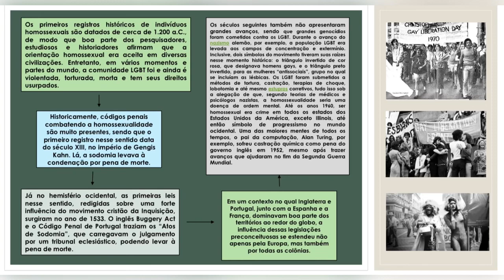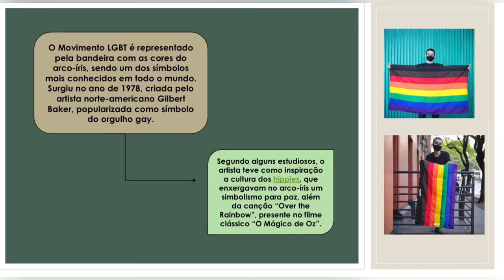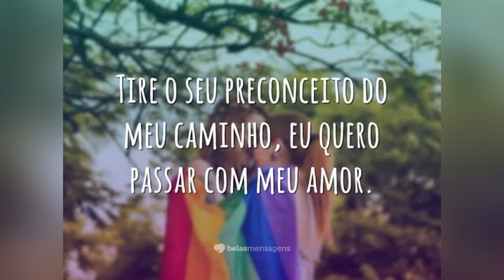Geozine: lovewins Autor: Pedro Gustavo Geografia/URCA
Esse semestre na disciplina de Didática Geral aplicada à Geografia, os alunos foram convidados a exporem seu potencial criativogeográfico através da metodologia geozine. Ao longo do semestre com discussões sobre didática; objeto de ensino da didática; instalações geográficas; avaliação e instrumentos avaliativos. Foi proposto aos alunos com base na avaliação formativa a composição de um produto que revelasse as suas múltiplas geografias e com isso buscar responder aos questionamentos:
Qual o tema de seu geozine? Qual o objetivo? Como você o fez? Quais
autores te deram base? O que o leitor irá ver e possivelmente compreender?

A base de discussão teórica foi o texto: SILVA, Antonio Marcos Gomes da e DANTAS, Eugênia Maria. GEOZINE: linguagem para o ensino do conteúdo de região na geografia escolar. GI R A MU N D O , R I O D E J A N EI R O , V. 5 , N. 9 , P. 4 1 - 53 , J A N . / J U N . 2 0 1 8.